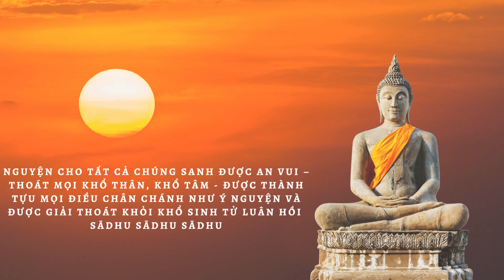BỐN ĐẠI | LỚP ÚC CHÂU NĂM 2020| PHÁP THOẠI SƯ GIÁC NGUYÊN - PHẬT GIÁO NGUYÊN THỦY THERAVĀDA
Sư Toại Khanh - Lớp giảng Zoom đầu tiên ngày 15/06/2020.
Ban tổ chức sẽ cố gắng phát "Live" video của buổi giảng lên facebook để đại chúng theo dõi. Vì vậy người ham học không nhất thiết phải vào phòng Zoom mà vẫn có thể đón nhận đầy đủ nội dung buổi giảng.
Học viên được quyền ghi âm, chép lại những điều nghe được trong lớp học để làm tài liệu học hành riêng cho mình. Nhưng tuyết đối không được dùng tên hiệu của Sư để phổ biến phát hành dưới bất cứ hình thức nào, từ đăng tải trên mạng xã hội, email cho bạn bè, in thành sách, v.v... . Lý do là sức hiểu biết của chúng ta có hạn nên nhiều khi nghe không kịp, không thấu suốt đưa đến tình trạng hiểu lầm, hiểu không sâu sát, ngay cả hiểu ngược lại điều Sư nói. Ngoài ra, văn viết diễn giải lắm lúc không phù hợp với văn nói, cũng dễ tạo hiểu lầm..
Kính mong quy vị đặc biệt lưu ý điều này. Nếu có trường hợp vi phạm, Sư sẽ ngưng giảng bài. Và đó sẽ là một mất mát to lớn cho đại chúng.
Ban tổ chức lớp học Zoom Monday

Vài hàng về Sư Toại Khanh
Sư Giác Nguyên, tục húy là Phạm Nguyên, sinh tại Vĩnh Long năm 1969, vào chùa từ năm 1977. Ngoài chút khả năng đọc hiểu một vài ngoại ngữ, không có bất cứ bằng cấp nào về thế học. Toàn bộ những thông tin cá nhân về Toại Khanh phần lớn là những gì thiên hạ đã thấy, nghe và đọc từ bao năm qua với những thêm bớt của người thương hay kẻ ghét.

Nếu phải có một câu tự nhận xét về mình thì Toại Khanh chỉ dám nhận mình là một cánh chim di trú, mỗi năm xê dịch đôi lần để trú đông. Những đóng góp gì đó cho đời chỉ là từng nắm cỏ rơm kết tổ cho mình, và những lầm lỗi nào đó của bản thân thì chỉ xin đem hết mấy năm cuối đời, sau tuổi 50, tự biến mình thành nến cháy đến hơi tàn để đền bồi muôn một...

Hiện nay, Sư Toại Khanh đang chú tâm vào dự án Thiền viện Kalama, tại Myanmar.

KÍNH  TRI ÂN CÁC NGUỒN VIDEO VÀ HÌNH ẢNH DÙNG ĐÃ SỬ DỤN;G
- Nguồn video từ trang Facebook do anh Cao Xuân Kiên quản lý